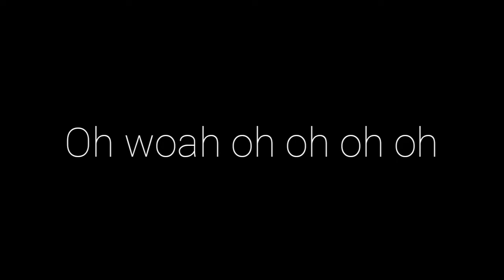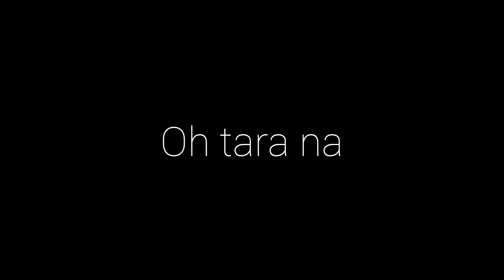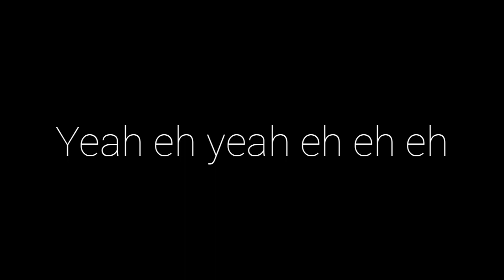OH TARA NA,LIGTAS KA!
Title: OH TARA NA,LIGTAS KA!
By: Patrick Loubert B. Custodio